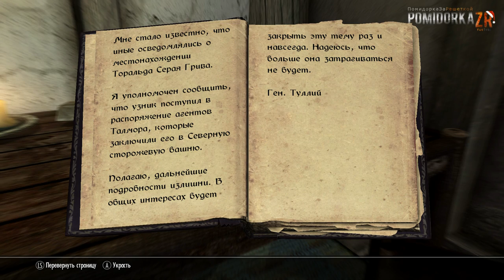Путешествие TES: Skyrim: #8 Дорога на "Север"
Можно отблагодарить монетой:

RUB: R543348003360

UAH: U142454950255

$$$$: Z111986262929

Никого НЕ принуждаю! Если решитесь, буду польщен!